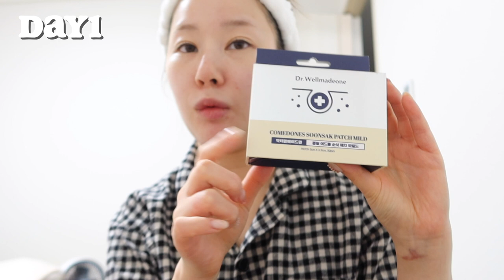3일만에 좁쌀여드름 순삭해버리는 법